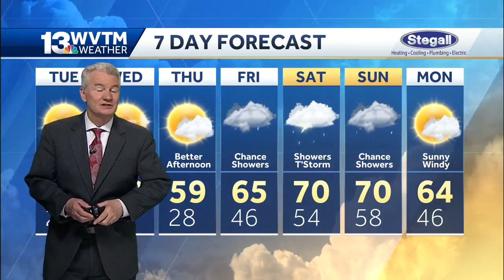Hard freeze in central Alabama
Hard Freeze tonight.  Most sections of central Alabama will be 28 degrees or colder for at least 4 hours.